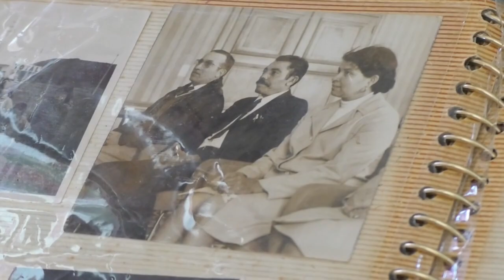Alpes de Haute Provence le combat sans relâche des fils d'Harkis toujours en quête de reconnaissan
Vidéo de De ALTO Dici Radio.